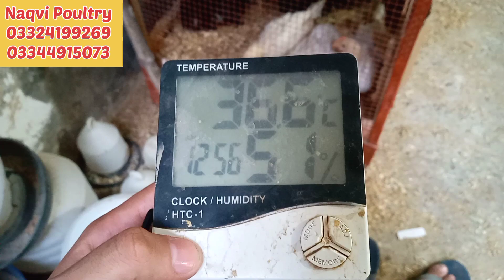Brooding Of Day Old Chicks With Zero Mortality | Poultry Farming | Fancy Chicken Farming